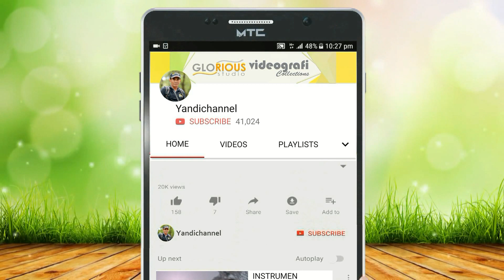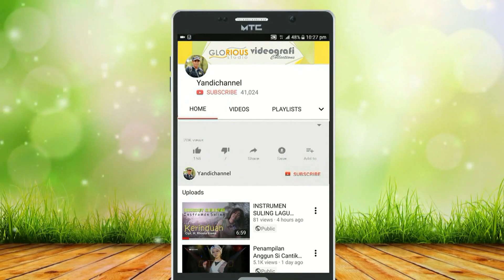Anak Panti pun Diundang Pada Acara Anniversary Ralova 2 Tahun di Lembah Hijau Lampung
Channel Youtube Rara Lida: Ternyata Anak Panti Turut di Undang Pada Acara Anniversary Ralova yang ke-2 Tahun di lokasi Taman Wisata Lembah Hijau Bandar Lampung pada tanggal 1 Februari 2020 hanya ada di Youtube Yandichannel.
Yang merupakan Dokumentasi khusus Ralova Official Video.
Buat Para Ralova atau fansbasenya Rara Mohon bantuannya untuk mendukung channel ini, dengan like-komentar-dan sharekan ke medsos lainnya sebanyak-banyaknya.